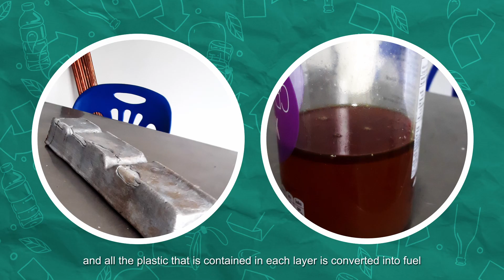CIRAC | Thailand Plastics Circularity Accelerator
The CIRAC system recycles the most hard-to-recycle packaging, with a focus on snack and food packaging,  into three valuable products - aluminum, diesel fuel, and activated carbon.

The Thailand Plastics Circularity Accelerator is a unique, targeted program to help scale plastic recycling businesses currently operating in Thailand or foreign companies prepared to enter the market.